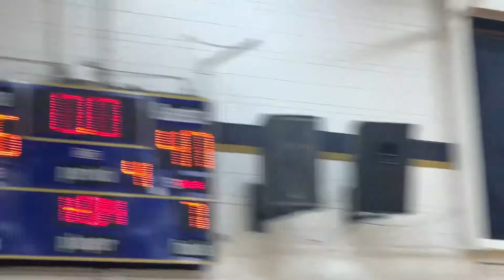Lincoln Railers @ Lady Shoes! (Shoes get the W 66-47 despite 31 points from Lincoln’s Kloe Froebe)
Highlight Reel- Lincoln @ Teutopolis